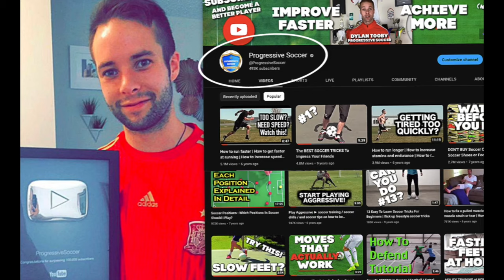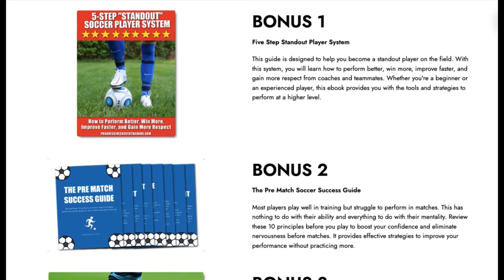9 Ball Mastery Soccer Drills All Players Should Practice...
🏆 Become a better soccer player (click here) 👈 In this video, 9 ball mastery soccer drills all players should practice...

In this must-watch video, I unveil 9 Ball Mastery Soccer Drills that every player should incorporate into their practice routine. Whether you're a beginner looking to master the basics or an advanced player striving to elevate your game, these drills are tailored to help you unlock your full potential on the field!

👉 What is Ball Mastery in Soccer?

Wondering what exactly ball mastery means in the context of soccer? Look no further! I break down the essence of ball mastery and how it directly impacts your performance on the pitch.

👟 Ball Mastery Soccer Drills Unveiled

Get ready to dive into the world of ball mastery with these exclusive drills designed to enhance your skills and boost your confidence on the field. From dribbling techniques to quick footwork, each drill is meticulously crafted to sharpen your abilities and take your game to the next level.

🌟 Why Ball Mastery Soccer?

Discover why ball mastery is an essential aspect of soccer training and how it can revolutionize your playing style. Elevate your game by mastering control, agility, and precision with these top-notch drills!

🔝 Best Ball Mastery Drills for Soccer Players

Are you ready to dominate the field? Learn the best ball mastery drills endorsed by top coaches and players worldwide. Unlock the secrets to impeccable ball control and unleash your full potential with these tried-and-tested exercises.

🚀 Take Your Skills to New Heights!

Transform your game and leave your opponents in awe with these game-changing drills. Whether you're aiming for the top leagues or simply striving to excel in your local matches, mastering ball mastery is the key to success on the soccer pitch.

🔥 Don't miss out on this exclusive opportunity to level up your game! ⚽💥

- Coach Dylan

9 Ball Mastery Soccer Drills All Players Should Practice...